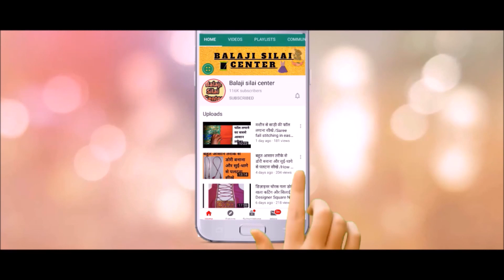मिनटों में बनाये बिना बुकरम का गला /How to make Neck design without Buckram in 8 minutes